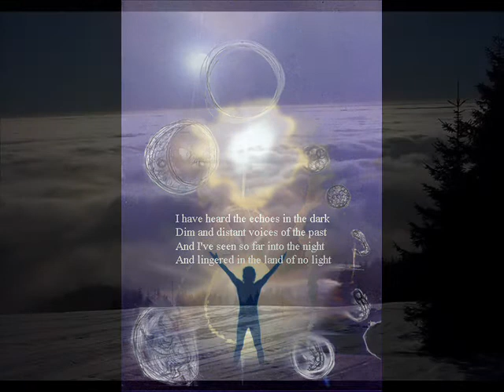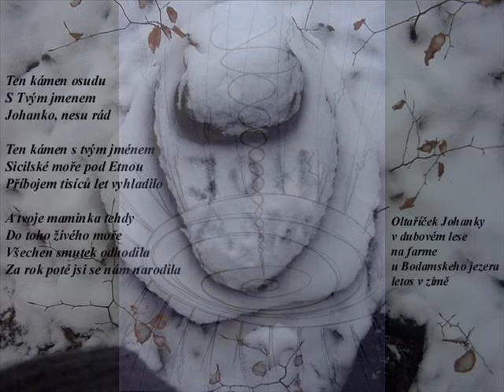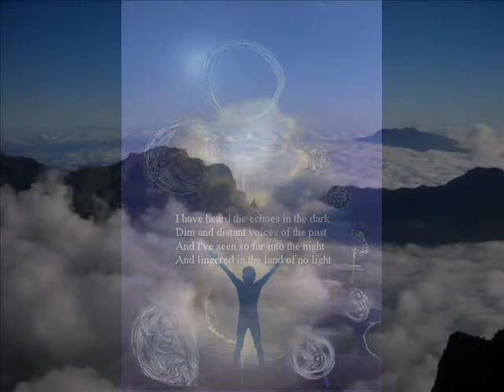Johana z údolí mlhy zrozená - vzpomínka na prosinec 2004 -3 12 11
Všechny fotografie a videa z hor jsem udělal v roce 2004.
Byl jsem od listopadu do ledna v Rokytnici nad Jizerou a skoro denně jsem chodil po hřebenech na běžkách a koukal jsem dolů do mlhy, kde se měla brzo narodit mamince Michalce naše děťátko, na které jsem se ještě v létě společně těšili. Pozdější dcerka Johana., pro níž jsou tato videa.. ale i pro jiné děti a pro všechny tatínky a maminky. Posílal jsem jim tehdy oběma plné dlaně Slunce v naději, že se náš sluneční trojlístek zase spojí.. Písničku k tem obrázkům jsem udělal až dneska.. v den sedmých narozenin Johanky.. a posilám ji to jako dárek , aby jednou věděla, jak ji její táta má rád.